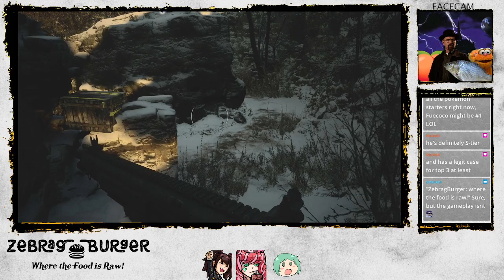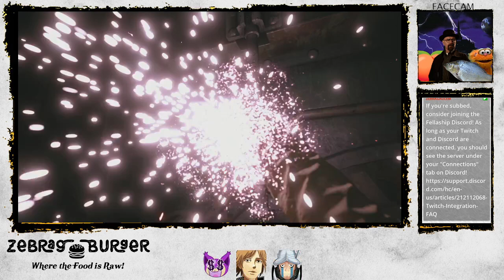Resident Evil Village (Part 9): Say My Name.